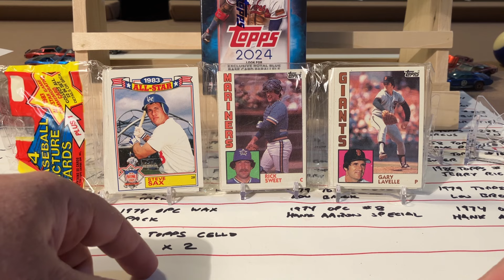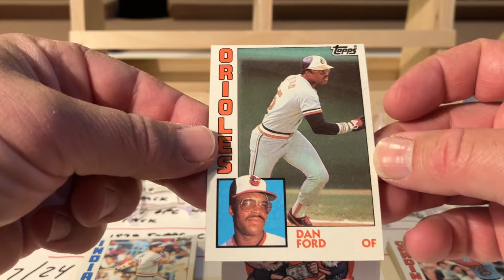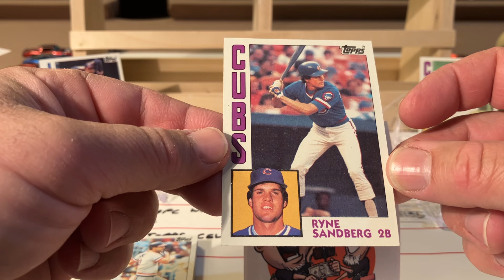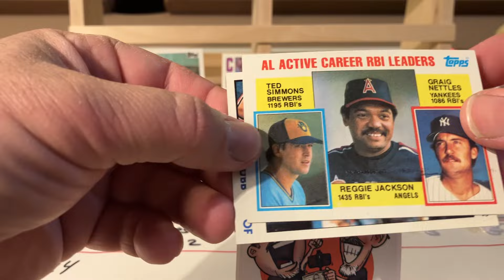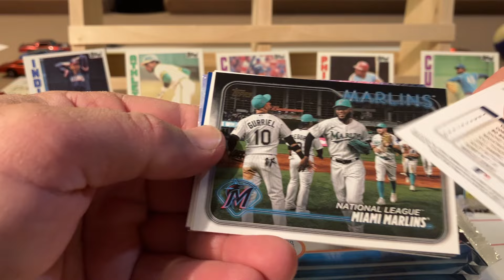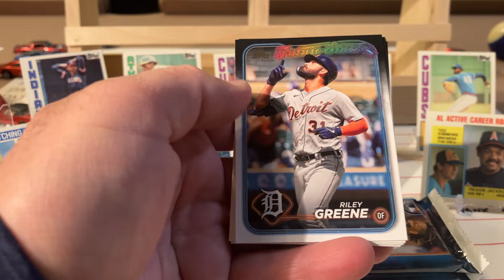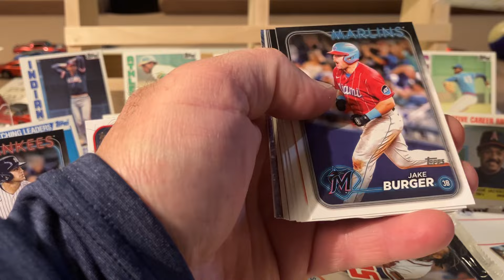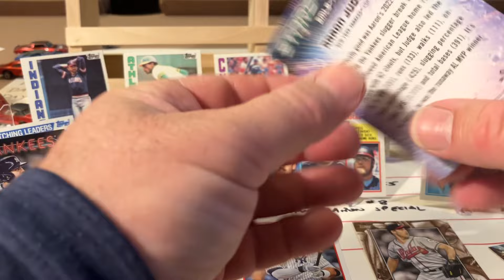40 Years Apart - Opening A 1984 Topps Rack Pack And A 2024 Topps Blaster Box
Old versus new, hard to believe 1984 Topps is forty years old !